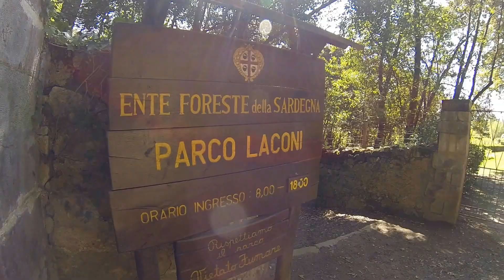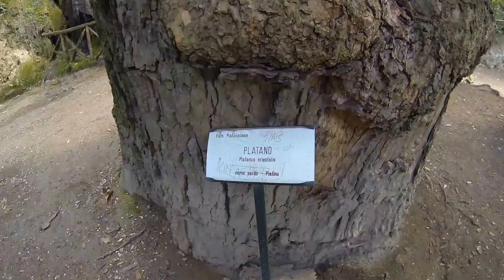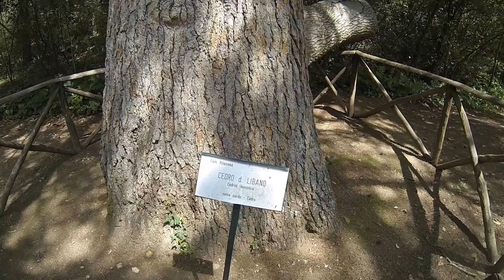Parco Aymerich!! L'esplosione della primavera (Laconi, Sardegna) / GoPro HD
Bellissimo parco immerso nel verde..tra grotte, castello, cascate e piante giganti (Aprile 2017)